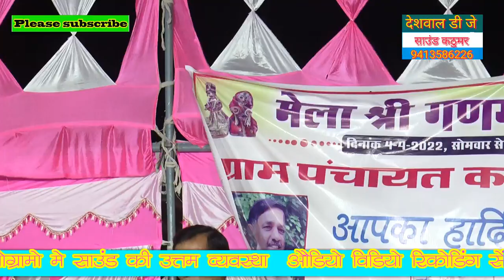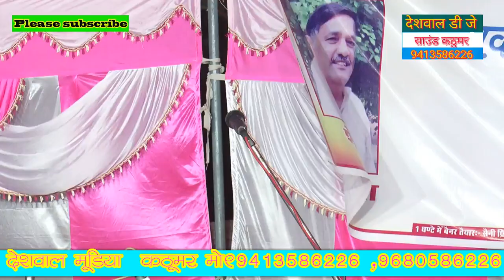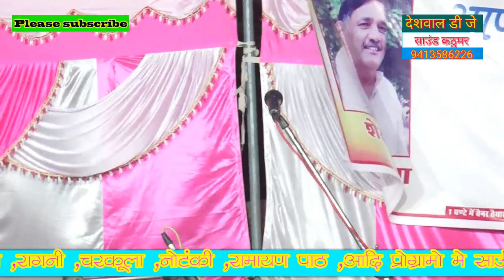क्या होगा इन पंचो का समशान बिकरहेहै चन्द्रंभान नौदरा ने गाया कैसे कैसे अधकारी बिक रहेहै जबरदस्त गाना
चन्द्रंभान नौदरा ने गाया कैसे